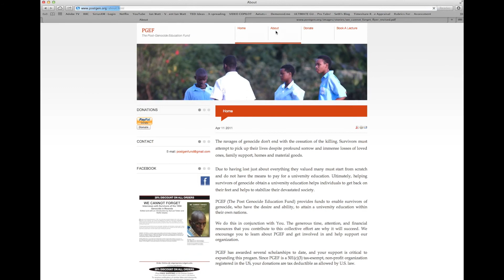Post Genocide Education Fund